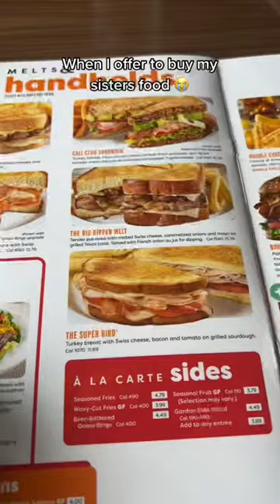They some hungry hippos foreal 😭😭pyou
They some hungry hippos foreal 😭😭